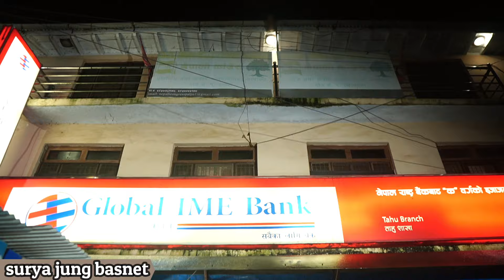धेरै बर्ष पछि बबाल रोपाई जात्रा रम्भा ५ ताहुमा मनाइयो